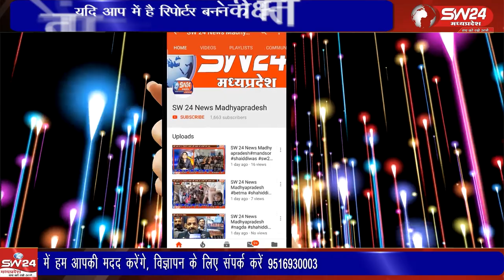पूर्व कृषि राज्यमंत्री बालकृष्ण पाटीदार भी लोनारा गांव में विकास यात्रा में शामिल हुए।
खरगोन जिले में देर रात तक गावों में विकास यात्राओं का दौर जारी है इसी बिच पूर्व कृषि राज्यमंत्री बालकृष्ण पाटीदार भी लोनारा गांव में विकास यात्रा में शामिल हुए। खरगोन से ब्युरो की रिपोर्ट